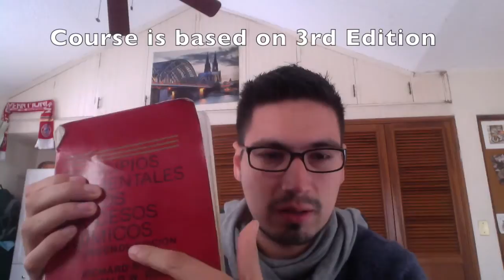Review of Elementary Principles of Chemical Processes by Richard Felder (3rd Edition)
A review of the Book we use in the Mass Balance Course.

Elementary Principles of Chemical Processes

by R. Felder; 3rd Edition

-º--º--º--º--º--º--º--º--º--º--º--º--º--º--º--º--º--
LIKE the video, it helps me to know what you like